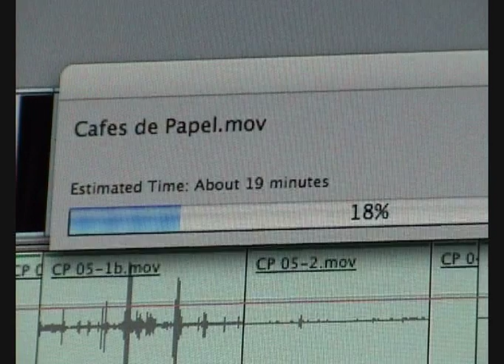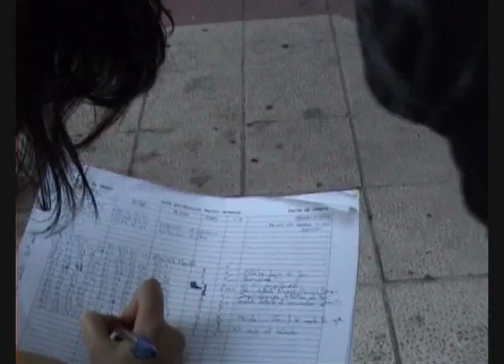Cafés de Papel MAKING OF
A curtametraxe "Cafés de Papel" fíxose (máis ou menos) así // Así se hizo (más o menos) el cortometraje "Cafés de papel"